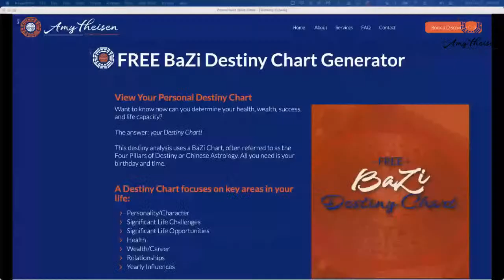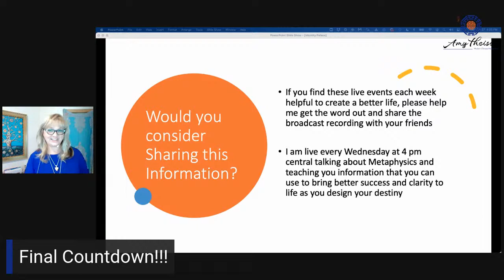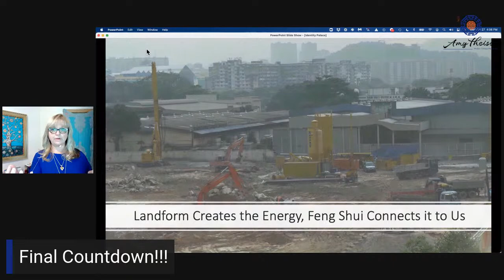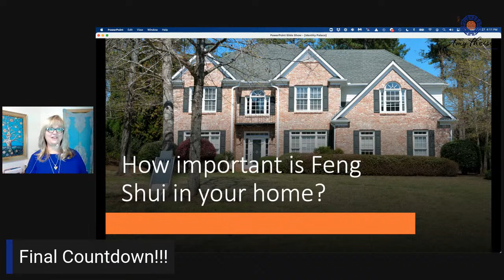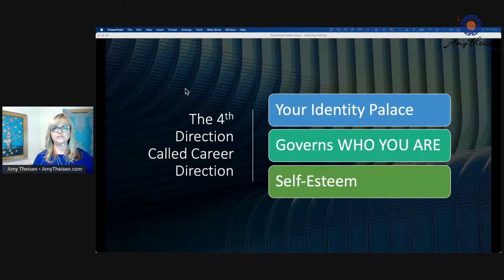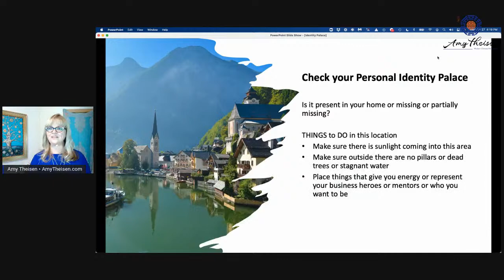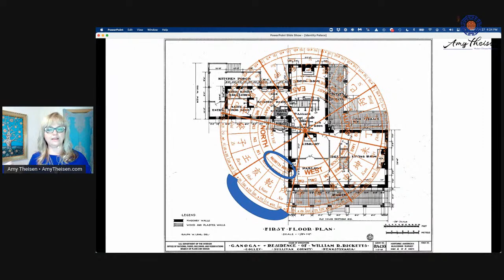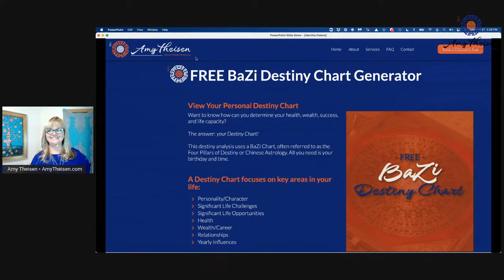What would you do if you Knew? Identity Palace explained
Join Amy Theisen Live at 4 pm Central on Wednesday, October 27th as she shares insights into your personal life code destiny chart (you may acquire your chart by visiting

Submit a question you've been grappling with and she may choose your chart to give you the answer!